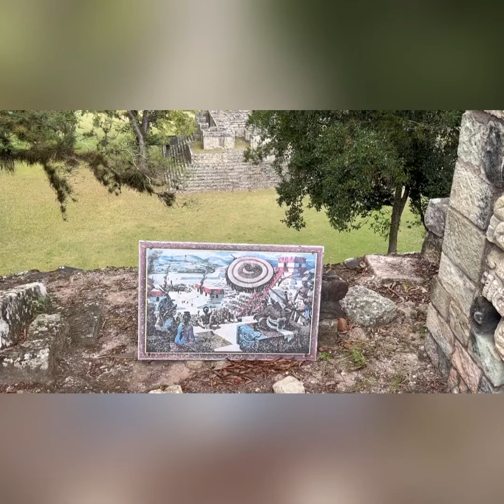Mayan Temple travel adventure